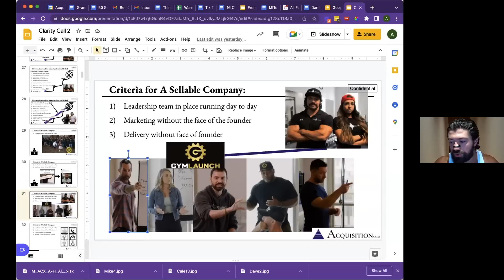How Entrepreneurs F*ck themselves with Alex Hormozi